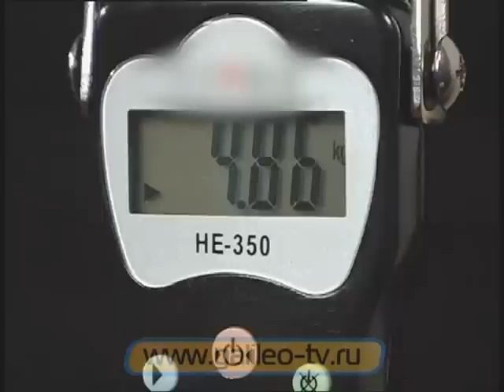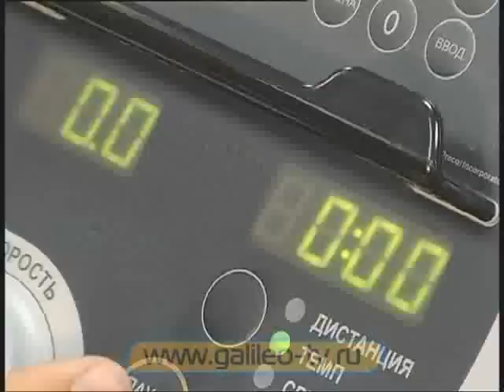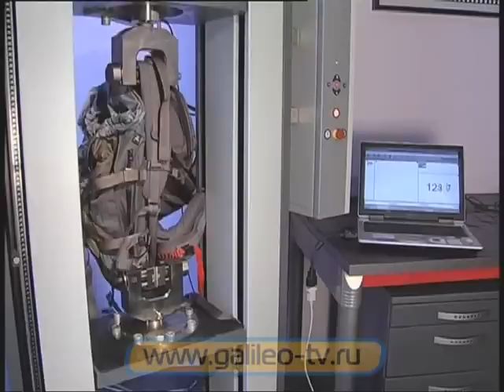Галилео. Дорожные сумки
Чемодан, сумка и рюкзак - что удобней для отдыха? Почему молнии на дорожных сумках такие прочные?

Автор сюжета: Анна Васильева